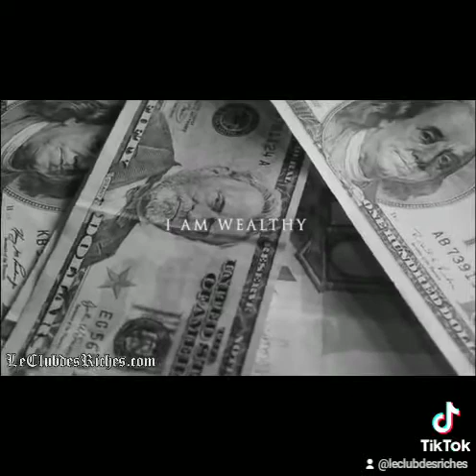Êtes-vous certain de penser à gagner 3 m d'abonnés ? Pensez de façon positive, et le succès viendra.